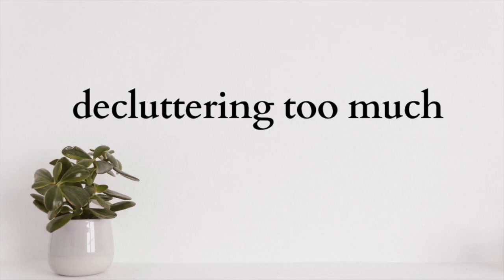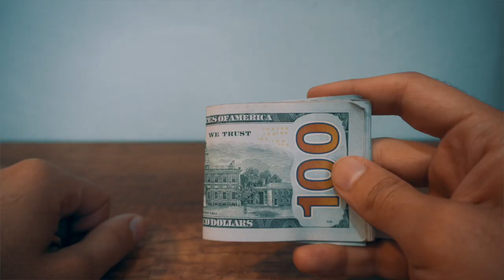Before You Declutter WATCH THIS | minimalist mistakes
Before You Declutter WATCH THIS | minimalist mistakes // Before you start decluttering, there are few things you should know to avoid making mistakes. I've been on my minimalist journey for around three years and I have made some decluttering mistakes along the way. In this video I share 10 minimalist mistakes I made so that you do not make them while you declutter your life.

➡️ Earn Cash Back: (Cash back from all your favorite stores with discounts and get $10 FREE using this link)
📱Pela Phone Case

Equipment:
About:

I'm Mariela, I help you create a more meaningful and simple lifestyle through minimalism.